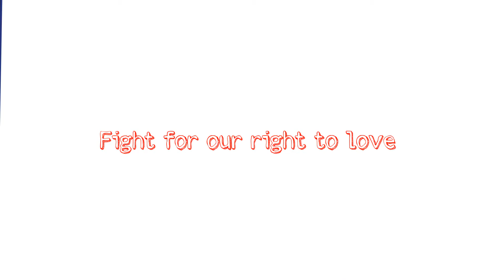Playlist - Pablo, R391